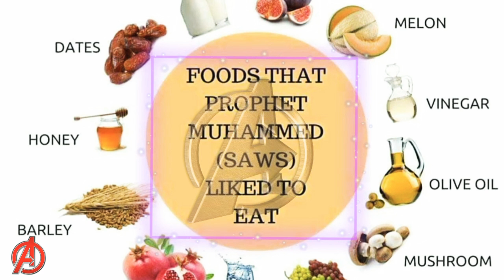From The Food Menu And Eating Habits Of Prophet Muhammad. இது பரக்கத் நிறைந்த உணவு In Azana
From The Food Menu And Eating Habits Of Prophet Muhammad. This Is A Rich Food In Islamic Way.
இது பரக்கத் நிறைந்த உணவு In Azana

Precision in obtaining, consuming and choosing food, avoiding unclean and forbidden foods such as blood, dead animals and pork are highly approved in Islamic culture. However, eating vegetables and fruits, poultry and fish, cooked food, brief nutrition are emphasized.